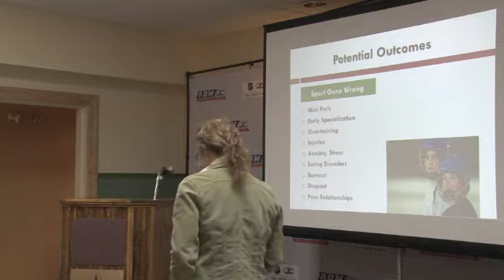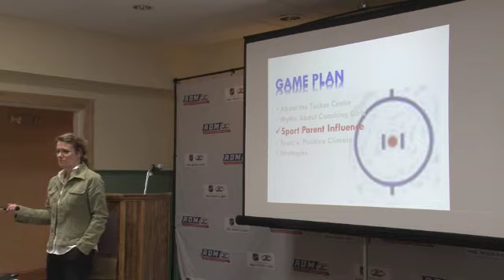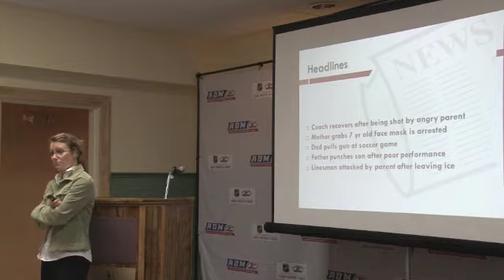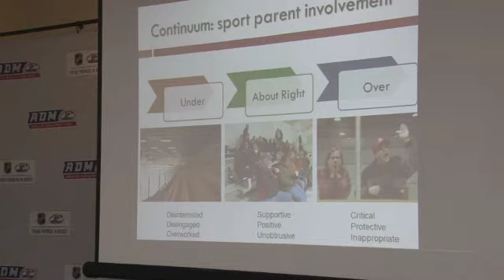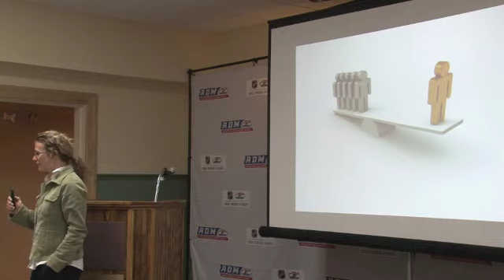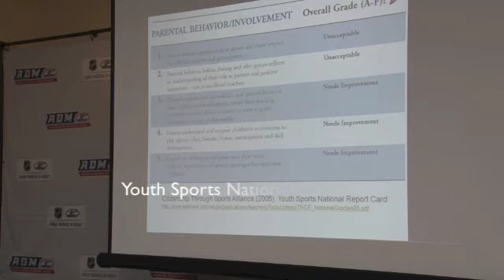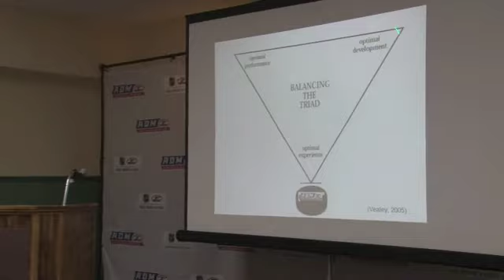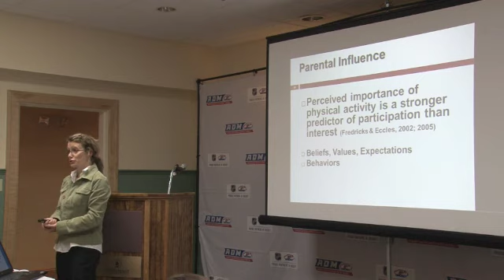Youth Sports Today - D. Nicole LaVoi Part 2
Dr. Nicole LaVoi of the University of Minnesota discusses our modern youth sports climate.